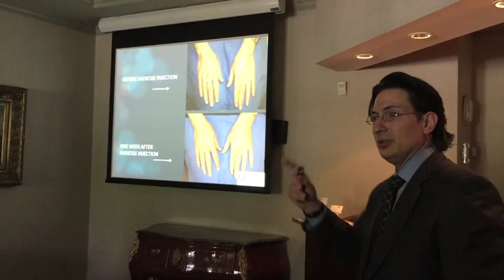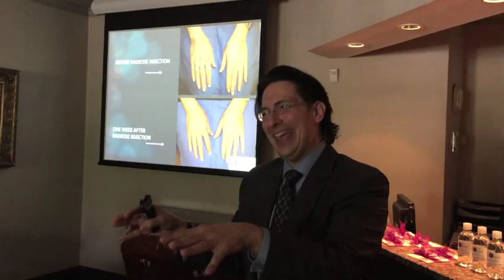How to make hands look young again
Old-hands-rejuvenation-radiesse-for-hands-man-hands-dr-louis-dejoseph-young-hands
Dr. Louis DeJoseph of Premier Image in Atlanta describes how to rejuvenate the hands using Radiesse.